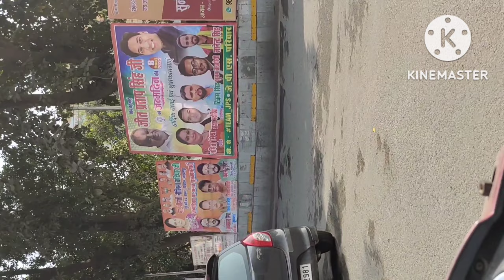Papa🥸__Rider 🏍️🏍️Go Wider💫🛣️😝latest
1/3 vedio jo Usdin record kre the
ye thoda moto vlog ho gya 😘😂🏍️
kawasaki ki ride pr mja aagya 😂😂
#2 wali bhi jaldi aaegi comedy h usme ❣️❣️🤣